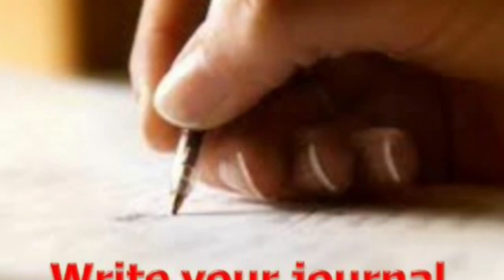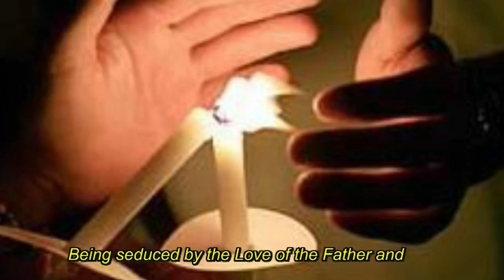Formators course Introduction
An Introdcution to the Formators course on Accompaniment: Theory and Skills